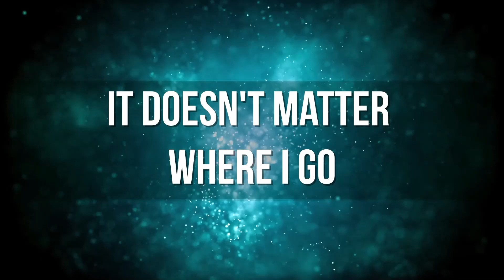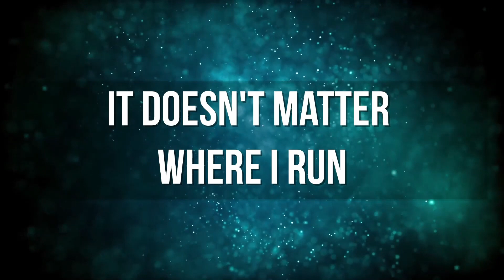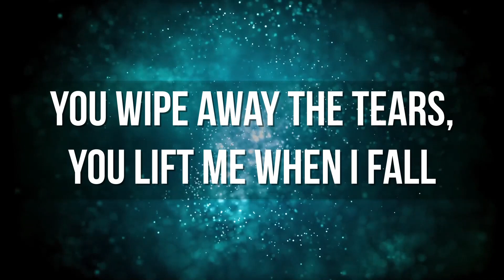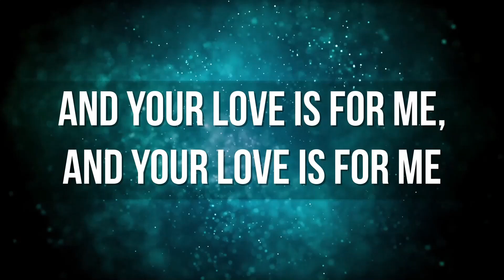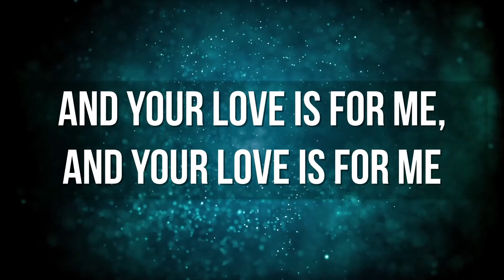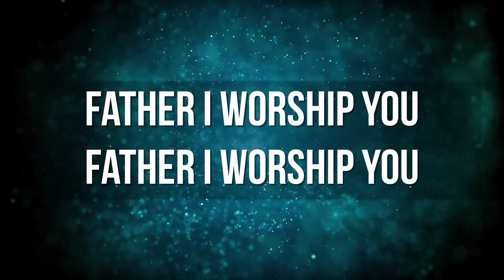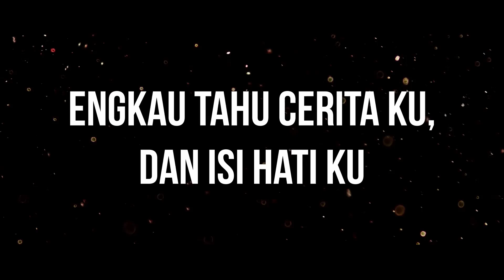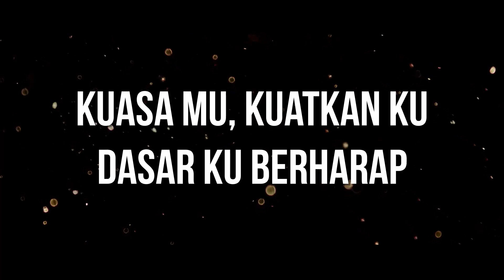YOU ARE MY FATHER medley SAMPAI AKHIR HIDUPKU (Worship Cover) with lyrics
Celebration Ministry Worship Cover
Song title: YOU ARE MY FATHER medley SAMPAI AKHIR HIDUPKU (JPCC Worship).